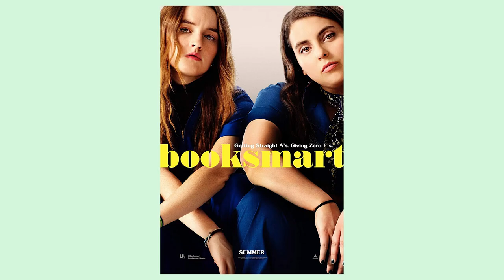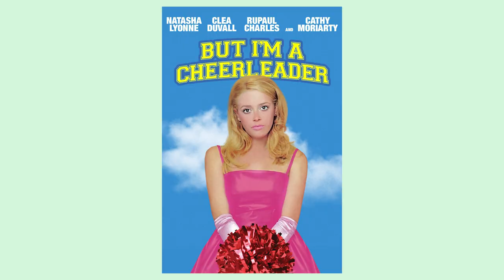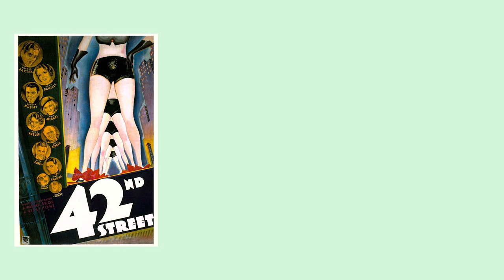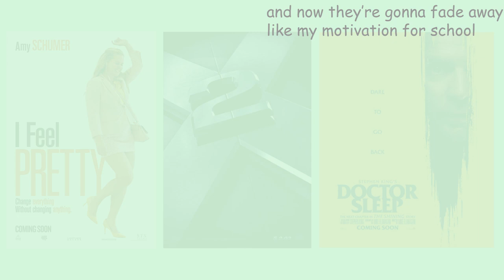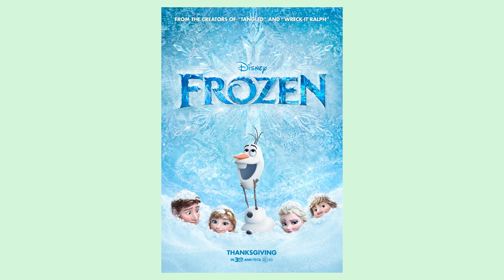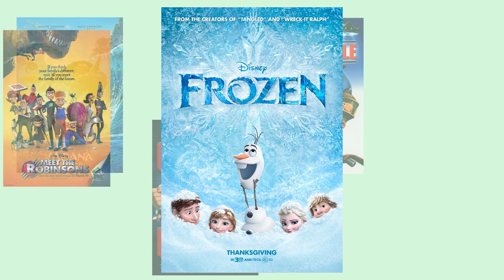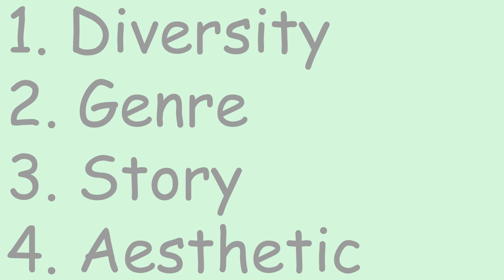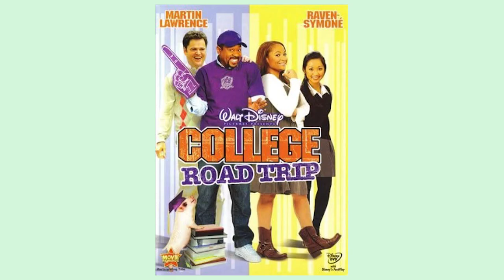A Surface Analysis Of Movie Posters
i am not at all qualified to analyze this kinda stuff, but i'm doing it anyways...

Time Stamps:
0:00 - Introduction
4:40 - Part 1. What Makes A Bad Poster
5:41 - Part 1A. I Know That Face
9:19 - Part 1B. mt (sound it out)
10:55 - Part 1C. Squeakquels
12:18 - Part 1D. Who Are You?
14:42 - Part 1E. SPOILER ALERT!
15:57 - Part 1F. Objectifying Women Is Not An Aesthetic
17:13 - Part 1G. Have You Tried Facetune?
19:14 - Part 2. What Makes A Good Poster
20:04 - Part 2A. Diversity And Inclusion Are IMPORTANT!
21:50 - Part 2B. I Dream Of Genre
25:25 - Part 2C. s t o r y t i m e
28:19 - Part 2D. Is This Aesthetic ?
29:40 - Conclusion

The Queen's Gambit, The Crown, Ted Lasso, Promising Young Woman, The Great, Palm Springs, The Flight Attendant